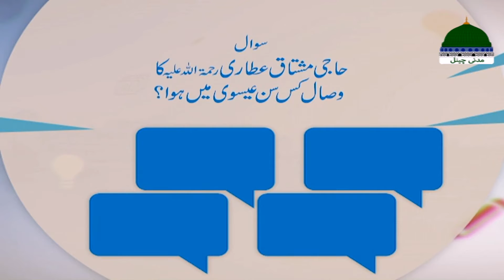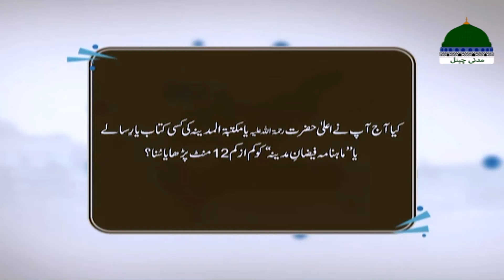Ghar Aur Muashra Episode 73 | ALLAH Walo Ki Barkat | Muhammad Ali Attari